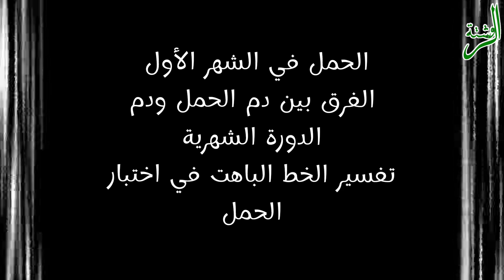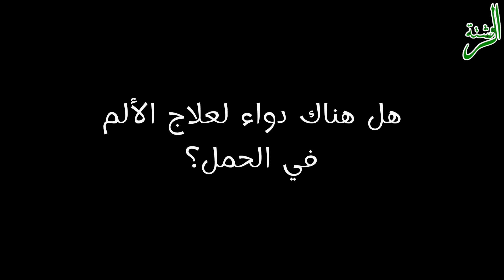تفسير الخط الباهت في اختبار الحمل المنزلي والفرق بين دم الحمل ودم الحيض (الحمل في الشهر الأول)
يقدم لكم فيديوهات قناة الروشتة الأستاذ/ *باسم حامد* , متخصص في التوعية بالصحة  بمجال الأمومة والطفولة و الحاصل
على ماجستير الإدارة الطبية من الجامعة الأمريكية للعلوم والتكنولوجيا
وحاصل على دبلومة توعوية في التغذية ونمط الحياة أثناء الحمل
دبلومة التغذية العلاجية من الاتحاد الافريقي الأسيوي
دبلومة مكافحة العدوى من الاتحاد الافريقي الأسيوي
دبلومة الجودة الطبية من الاتحاد الإفريقي الأسيوي
فضلا عن بعض الدورات التدريبية الأخرى

والآن
*أولا/ موضوعات الأطفال حديثي الولادة والرضع* :
5 أدوية لطفلك حديث الولادة لا غنى عنها لو هتولدي هذه الأيام وسر الرضاعة الطبيعية في وصفة أكيدة